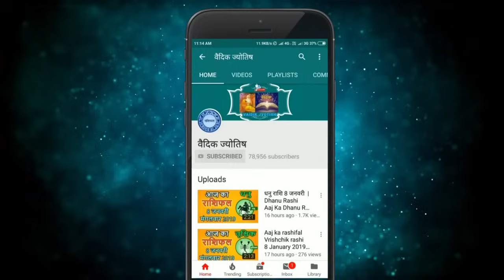मेष राशि 20 जुलाई 2024 | Mesh Rashi 20 July 2024 | Mesh Rashi Aaj Ka Mesh Rashifal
Aries Today's horoscope
Aries Horoscope 20 July 2024
Mesh Dainik Rashifal 20 July 2024
Aaj Ka Rashifal
Today's Horoscope

20 tarikh ki Mesh rashi
20  July Mesh rashi
Mesh rashi July 2024
Dainik Rashifal
Horoscope Astrology
Horoscope In Hindi
Vedic Astrology

20   जुलाई   मेष राशि
आज का राशिफल मेष राशि
मेष राशिफल

20 february Mesh rashi aaj ka rashifal
aaj ka rashifal Mesh rashi ke bare mein batao